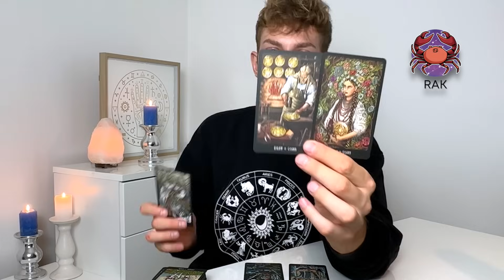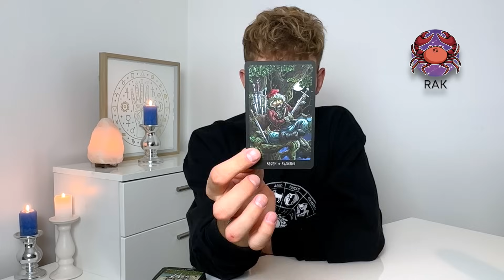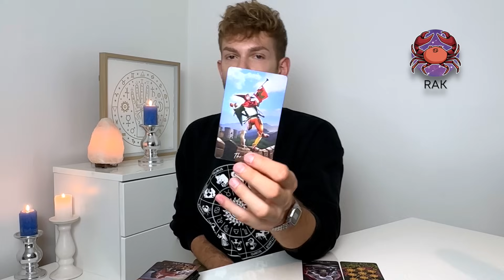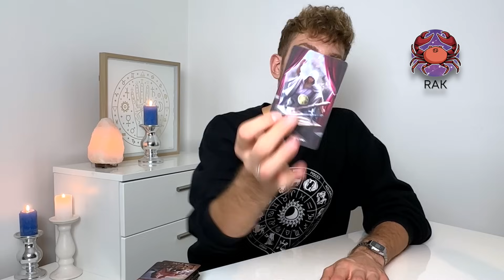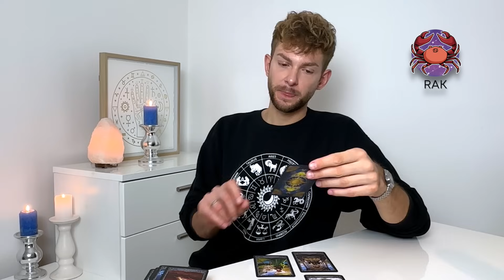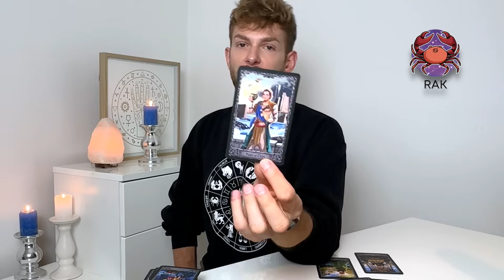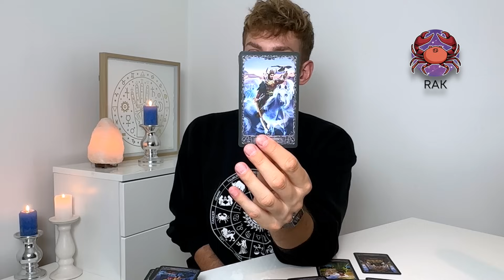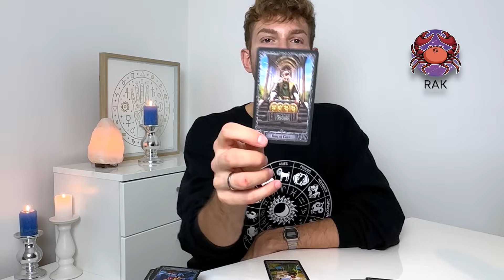Rak, tarot roczny na 2024 rok!🔮 🎉 czytanie ogólne, na miłość (single i związki), prace i finanse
🔮 0:00:00 - OGÓLNE
❤️ 0:12:49  - MIŁOŚĆ (single+związki)
💰 0:24:23 - PRACA I FINANSE

Dziękuję !! - ​0:33:08 🔮